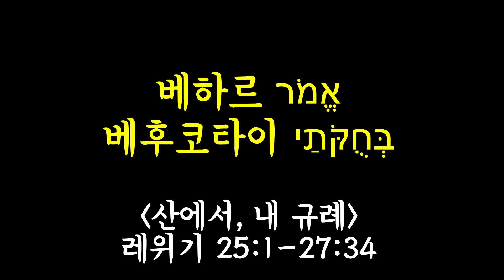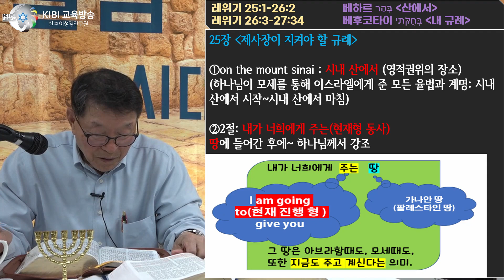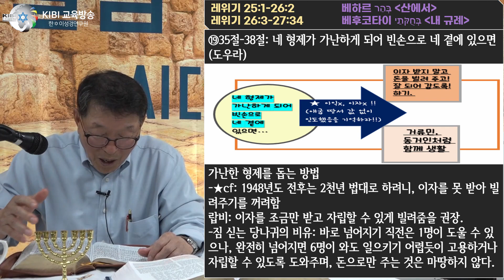[토라] 레위기 25:1-27:34 (1부) | 베하르, 베후코타이‎‎ | 송만석 대표와 함께 하는 21세기와 토라와의 만남 | 산에서, 내 규례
레위기 25:1-26:2                베하르 בְּהַר [산에서]
레위기 26:3-27:34             베후코타이 בְּחֻקֹּתַי [내 규례]